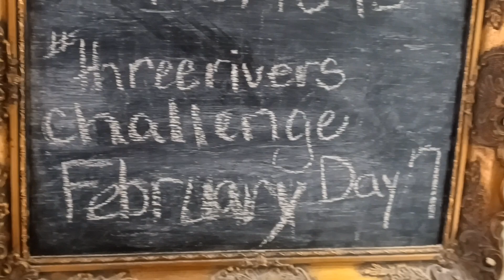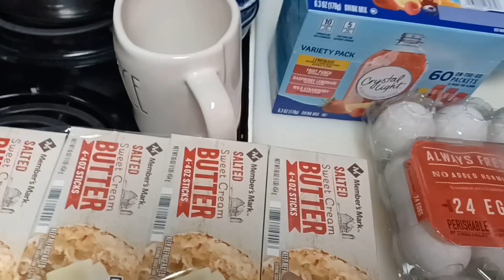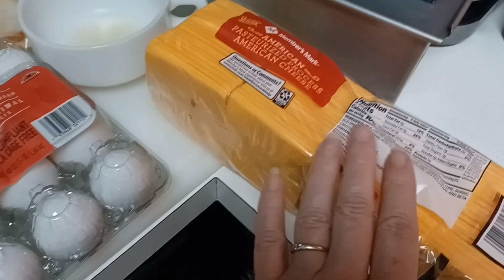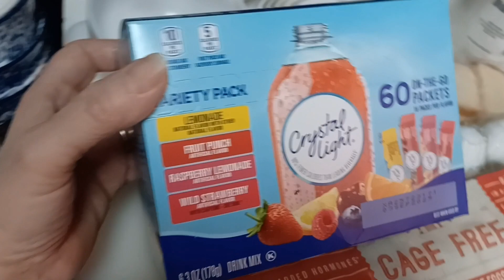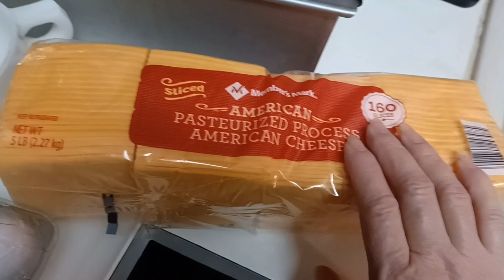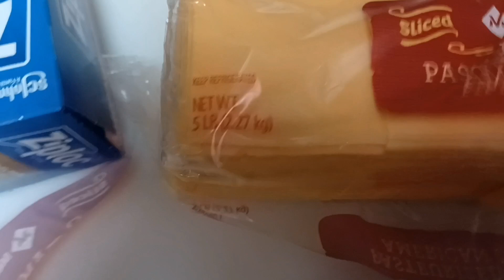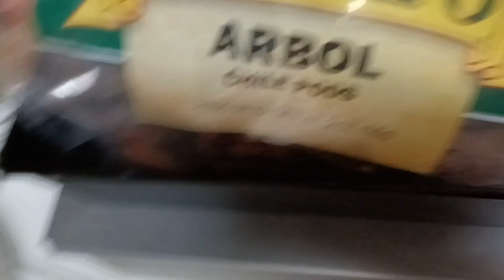A Rant And Continueing The threeriverschallenge ,Pantry Challenge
What happened to us at Sam's Club today and continuing the threeriverschallenge , a pantry challenge.